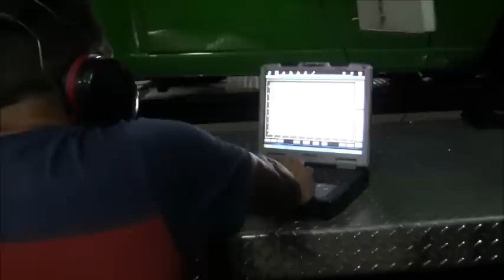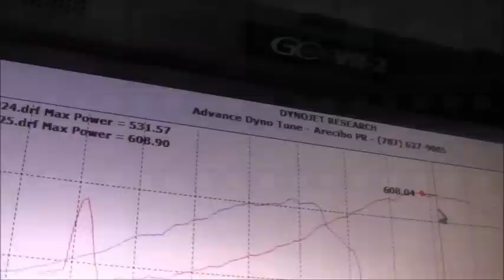joedsiel @ dyno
Description